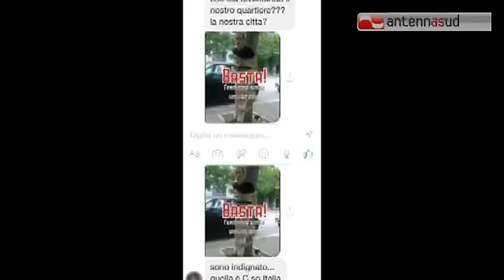TGSRVset29 andria disabile legato all albero